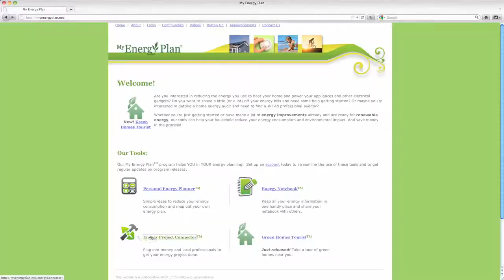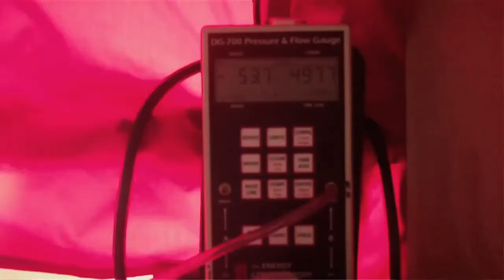My Energy Plan Energy Project Connector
Julia Dundorff of MyEnergyPlan.net presents the Energy Project Connector, a web tool that helps you save money and energy as it helps all of us. With this, the second of three tools inside My Energy Plan you can find contractors and available funds to make your energy savings real and achievable.